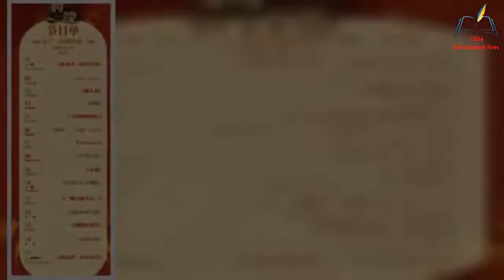Wang Yibo's fans held an online Spring Festival Gala, the program list was released, and the proceed